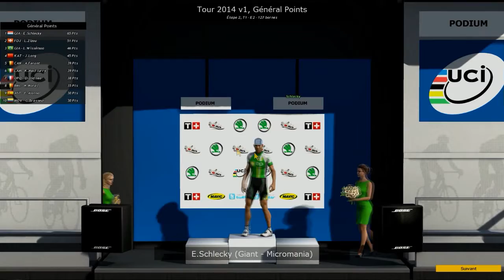PCM 2014 | Tour v1 | Étape 2.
Bienvenue sur ce nouveau projet PCM.
Un Tour de 21 étapes créées par mes soins.
Merci à TsubasaOzora et à YonoViaz pour leur participation.